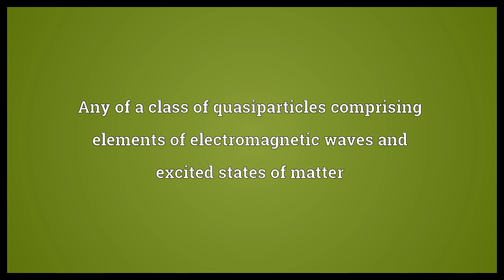Polariton Meaning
Video shows what polariton means. Any of a class of quasiparticles comprising elements of electromagnetic waves and excited states of matter.  Polariton Meaning. How to pronounce, definition audio dictionary. How to say polariton. Powered by MaryTTS, Wiktionary